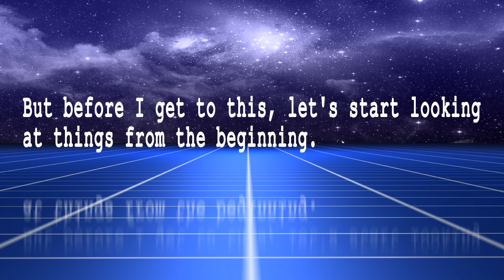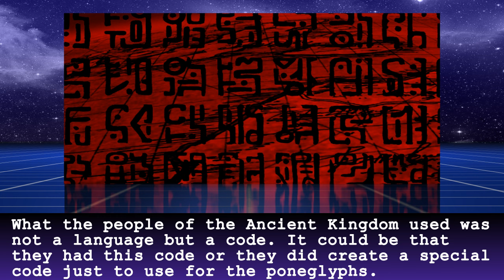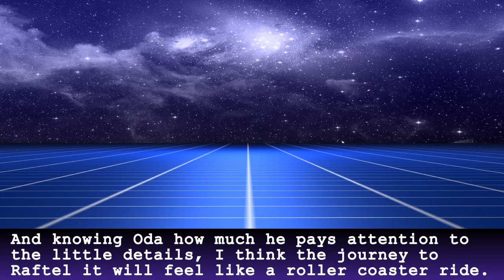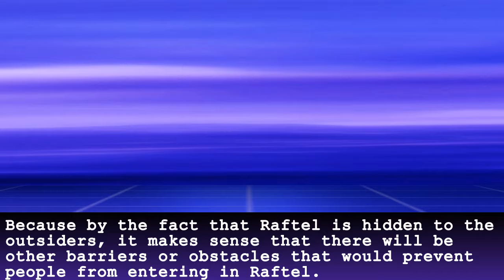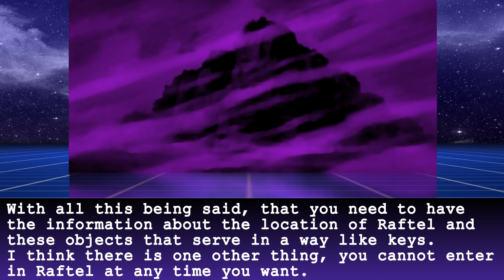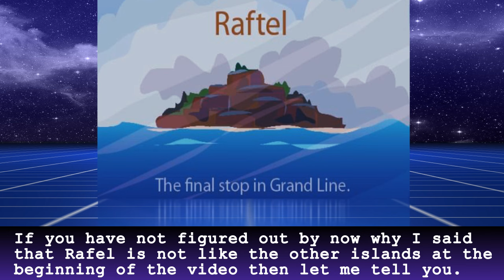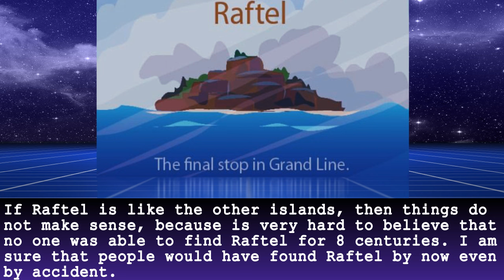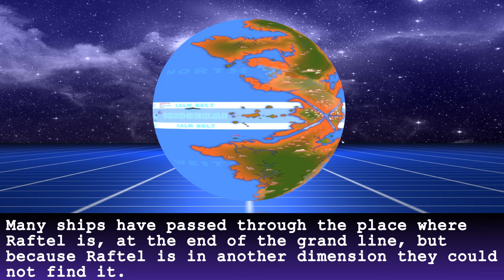Why Has No One Found Raftel? - One Piece Theory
Is Raftel the Ancient Kingdom? - Clan of D. - One Piece Theory